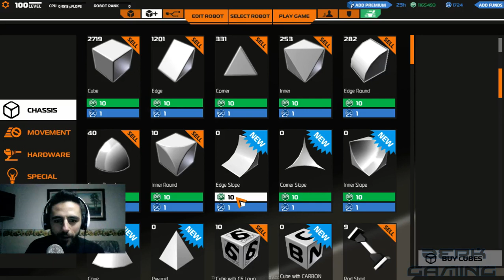Robocraft 217 - MEGA UPDATE! PAINT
● Canale TS: ts3.voicehosting.it:10249